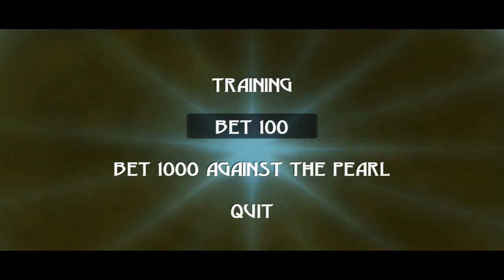First Beyond Good & Evil Playthrough - Uncultured Swine - Part 2 - VOD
First recorded March 1, 2022.
The continuation of my playthrough of Beyond Good & Evil.